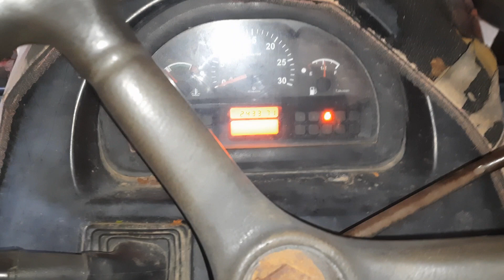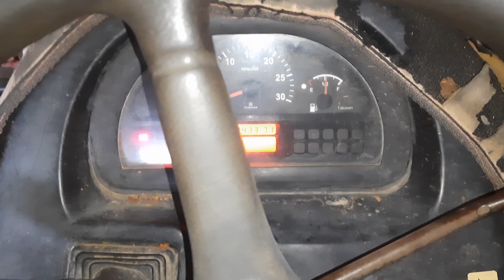TRAKTÖRE YENİ BRANDA (ÖRTÜ) DİKTİRDİK SİZCE NASIL...? BENCE 🤔🤔🤔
Arkadaşlar traktöre yeni branda (örtü) diktirdim fiyat performans ürünü oldu bakalım ne kadar dayanacak iyi seyirler (: